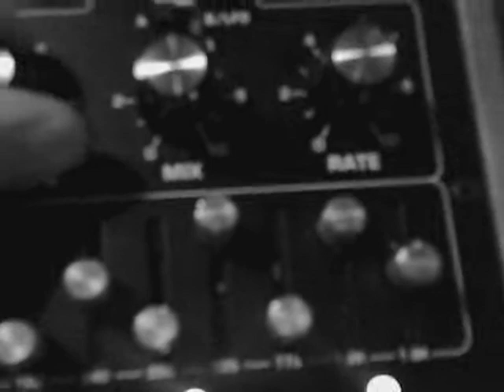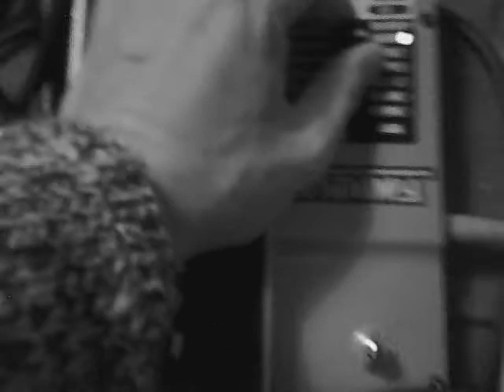The Utopia synth meets the autopanner part I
Today was a slow day in the studio...mostly editing and burning discs for clients.

So I took a small break and hooked up some pedals to show all sorts of fun you can have with an autopanner and the Utopia synth.

The pedals used in this film are a Nobles bass overdrive, zvex ringtone, moogerfooger bass murf, a digitech whammy, sonic alienator, a pms autopanner and a rocktek super delay.

If you are despite this little video still interested in the studio, please stroll for more confusing info.